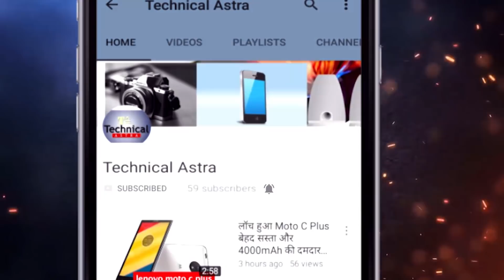भारत के इस लाइट कॉम्बैट हैलीकॉप्टर से उड़ी हुई चीन और पाक की नींद // HAL Light Combat Helicopter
Light Combat Helicopter (LCH) was proposed to meet IAF’s requirement of a dedicated light helicopter for combat operations. LCH has maximum possible commonality with ALH. LCH with a narrow fuselage has pilot and co-pilot/gunner in tandem configuration incorporating a number of stealth features, Armour protection, Night attack capability and crash worthy landing gear for better survivability.

The major features of LCH are:
Glass Cockpit
Crashworthy bottom structure
Crashworthy fixed tricycle type with tail wheel landing gear
Canted flat panels for low Radar Cross Section
Integrated Dynamic System
Hinge less Main Rotor / Bearing less Tail Rotor
Anti-Resonance Isolation System
Integrated Architecture and Display System (IADS)
IR Suppressor
Counter Measuring Dispensing System (CMDS)
EO pod, Helmet Mounted Display System & EW suite
20mm Gun, 70mm Rocket & Missiles
Air to Air Missiles (ATAM)
Air to Ground Missiles (ATGM)
Technical Parameters
MTOW                    : 5800 Kg
Max. speed             : 268 Kmph
Range                     : 550 Km
Service Ceiling         : 6.5 km
Oblique climb rate    : 12 m/s